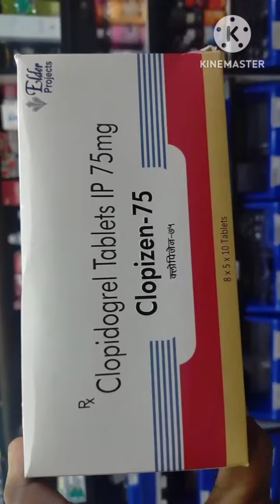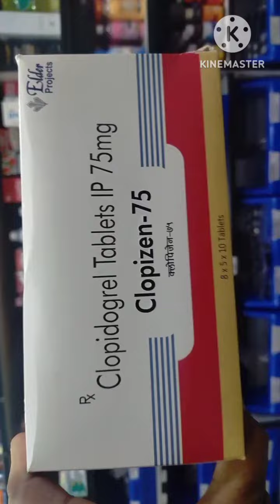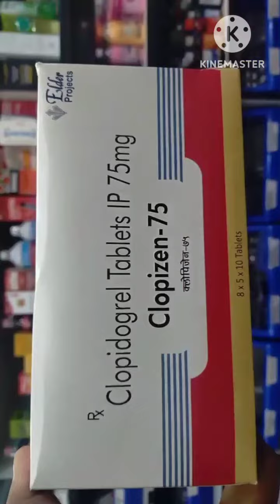uses about clopizen -75 tablet. Benifits side effects..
uses about clopizen -75 tablet. Benifits side effects..  medicine information.